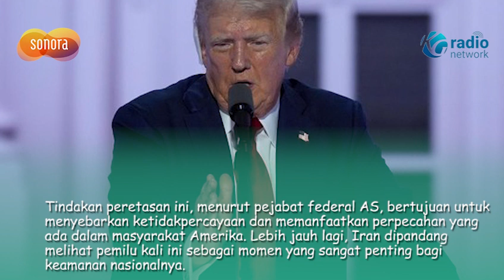Intelijen AS Tuduh Iran Bertanggung Jawab atas Peretasan Kampanye Donald Trump.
Intelijen Amerika Serikat (AS) menuduh Iran sebagai pihak yang bertanggung jawab atas peretasan kampanye calon presiden AS Donald Trump.

Dalam pernyataan resmi yang dirilis oleh FBI, Kantor Direktur Intelijen Nasional, serta Badan Keamanan Siber dan Infrastruktur AS (CISA), pemerintah AS untuk pertama kalinya secara terbuka menyebut Iran sebagai dalang di balik peretasan ini.

Selain mengincar kampanye Trump, Iran juga dituduh mencoba meretas kampanye Wakil Presiden Kamala Harris.